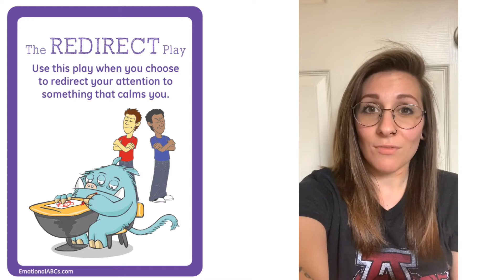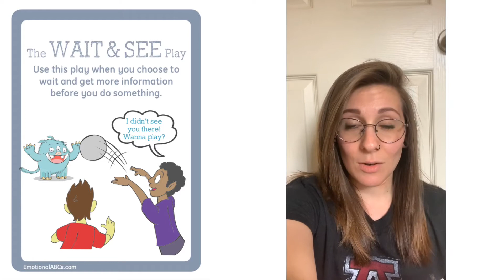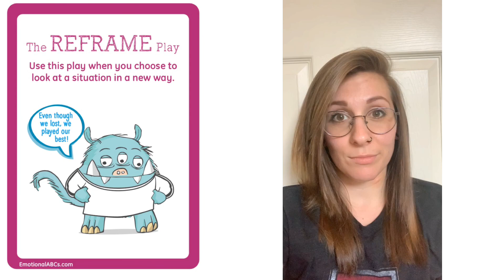Mrs Alex Character Lesson